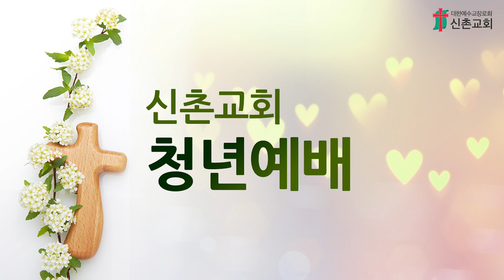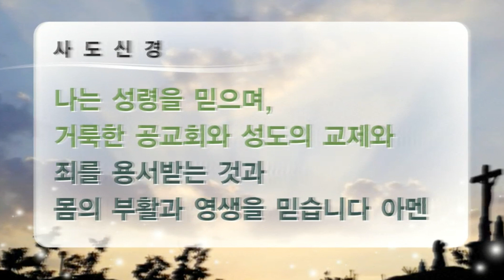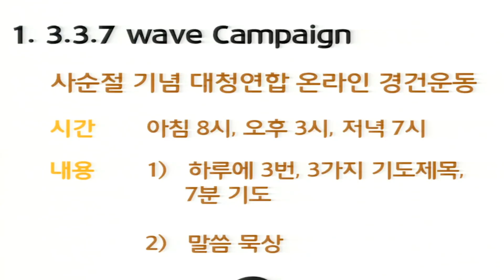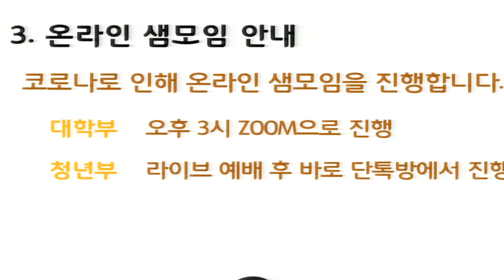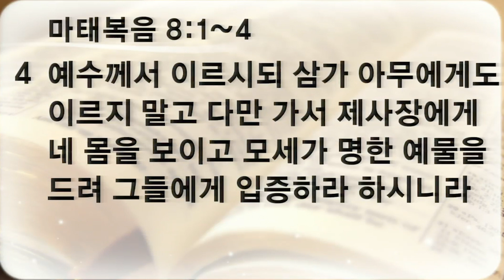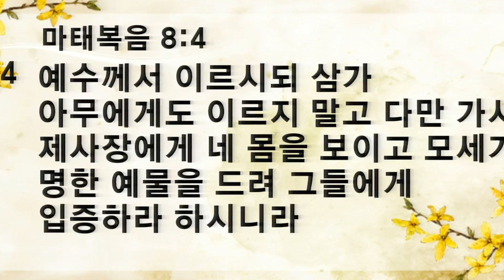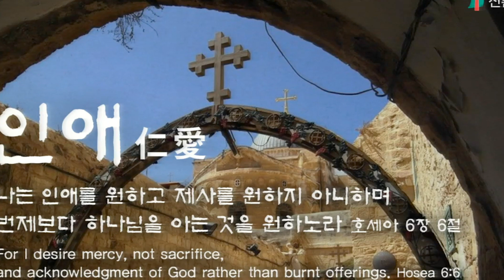[ 20200315 ] 대학청년부 (남성현 목사) - 대체 왜? (마태복음8:1-4절)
1  예수께서 산에서 내려 오시니 수많은 무리가 따르니라

2  한 나병환자가 나아와 절하며 이르되 주여 원하시면 저를 깨끗하게 하실 수 있나이다 하거늘

3  예수께서 손을 내밀어 그에게 대시며 이르시되 내가 원하노니 깨끗함을 받으라 하시니 즉시 그의 나병이 깨끗하여진지라

4  예수께서 이르시되 삼가 아무에게도 이르지 말고 다만 가서 제사장에게 네 몸을 보이고 모세가 명한 예물을 드려 그들에게 입증하라 하시니라